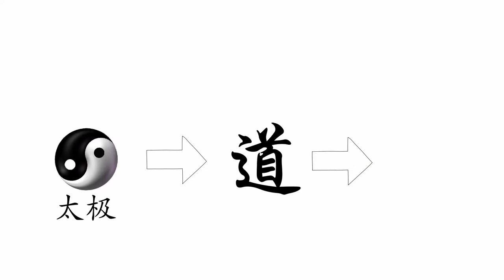【2019电影】 2019年最新电影！韩国电影《恶人传》，由马东锡 / 金武烈 / 金成圭 / 刘承睦 / 崔民哲 / 金胤成 / 金奎吏等演员倾情出演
聊电影的方式有很多，有聊导演编剧的，有聊幕后的，有聊光影摄制的，很专业。
看我这个普通观众怎么另眼看电影，说说今天的电影吧，一部2019年最新韩国电影《恶人传》分享给大家。
我是SYworks，我在思源频道等您。欢迎您订阅和留言！谢谢！